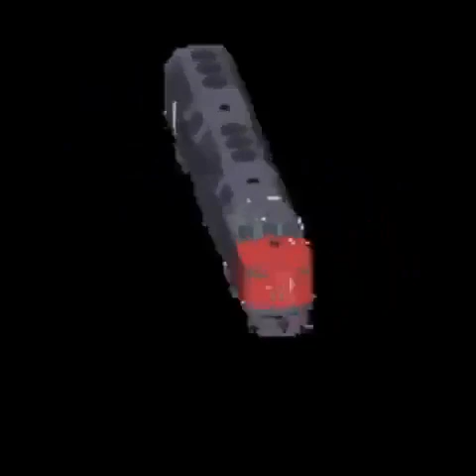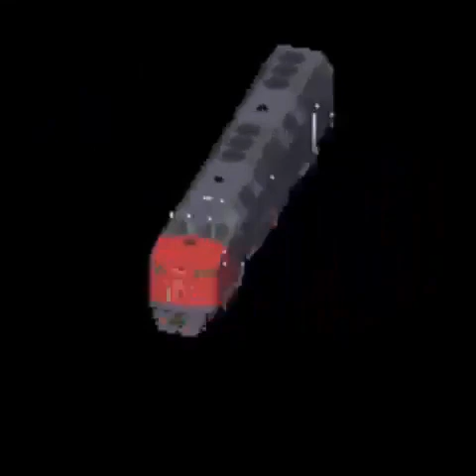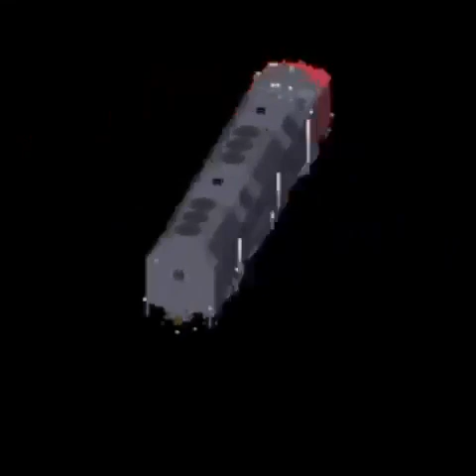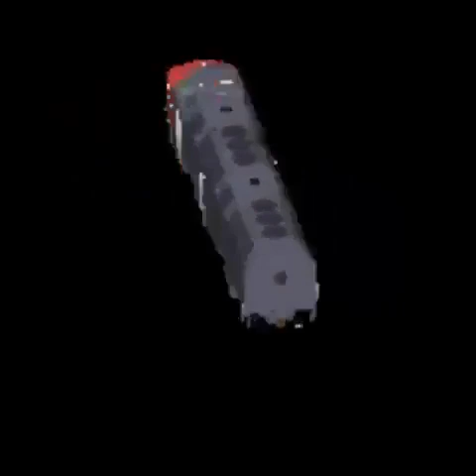Southern Pacific, Roll On (not full song) [READ DESC]